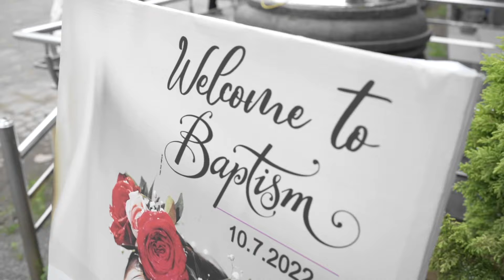Highlights of Heyden’s baptism